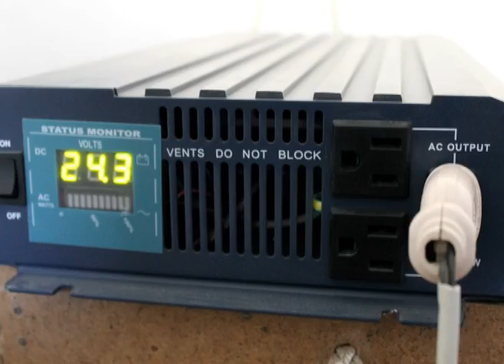Видеосюжет о Бартангской долине ГБАО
Особенности жизни в Бартангской долине Горно-Бадахшанской автономной области Таджикистана

Автор видеосюжета: Игорь ЛЕКАРКИН, ASIA-Plus